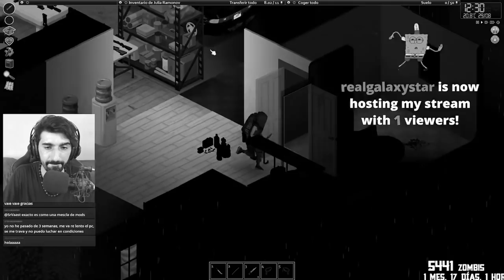Zombis x8 y la Armería de Louisville ( Parte 1 de 2 ) - Project Zomboid 41.65